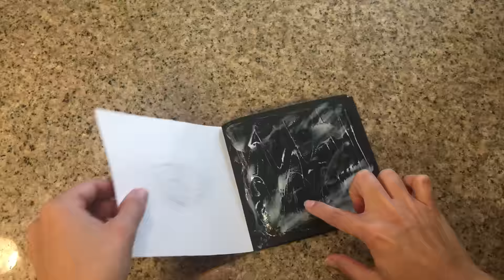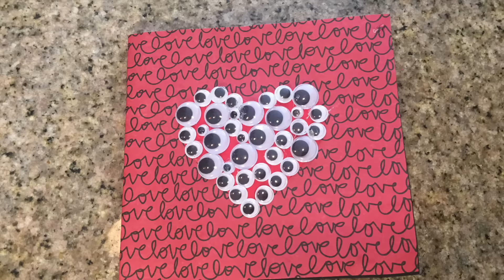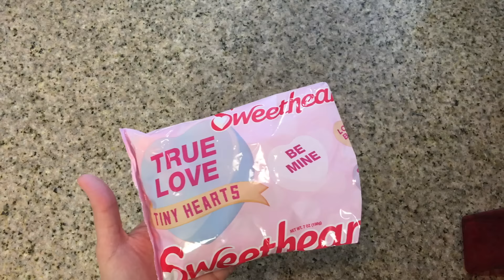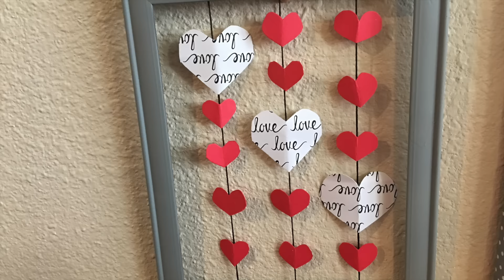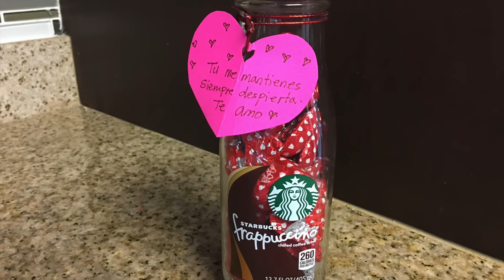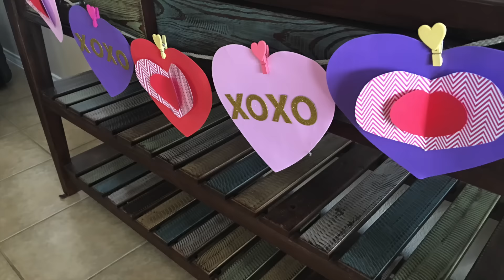IDEAS para San Valentin/manualidades y regalos para alguien especial